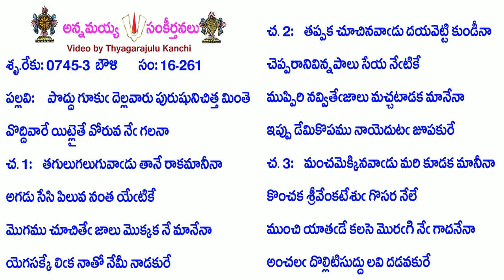Book16-Song261-7154-పొద్దు గూకు దెల్లవారు పురుషునిచిత్త మింతె-poddu gūku dellavāru puruṣunicitta